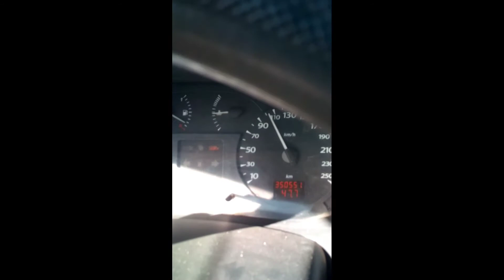الرحلة الكاملة من بنى سليمان المدية الى عين يوسف تلمسان hd